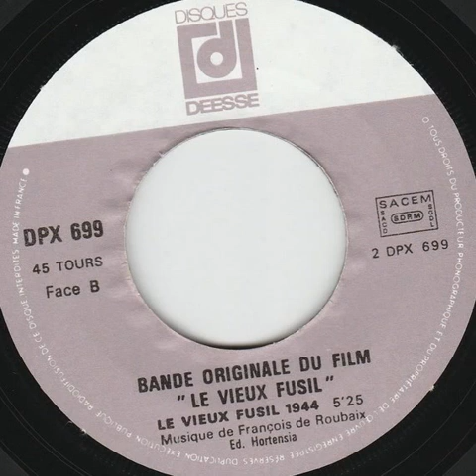François de Roubaix "Le vieux fusil 1944" 1975 Disques Déesse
7" Bande originale du film de Robert Enrico "Le vieux fusil" vinyl.
Avec Romy Schneider et Philippe Noiret.
Ecrit par Pascal Jardin.
France
1975
Pop / 0ST / Synth
Written by : François de Roubaix
Arranged by : François de Roubaix